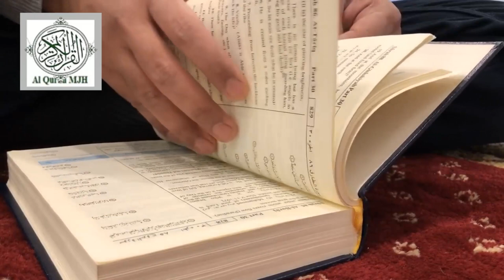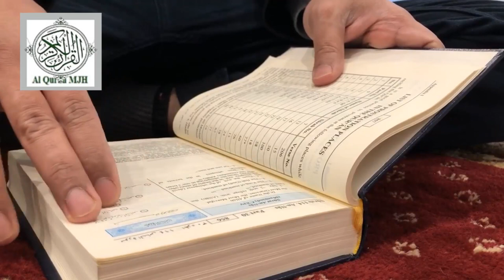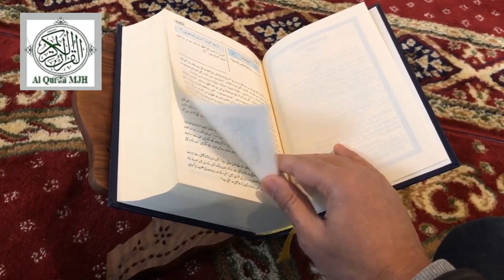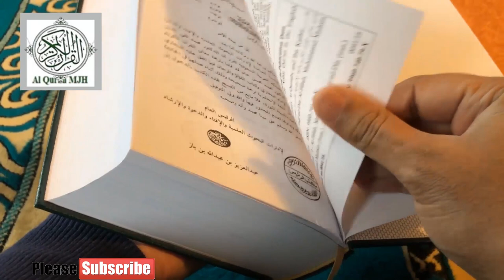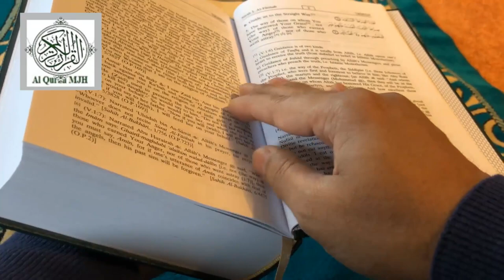Surah Al-Anfal | سورة الأنفال | Beautiful Recitation by Sheikh Abdullah Ghailan | Al Quran Tilawat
سورة الأنفال سورة الأنفال | تلاوة جميلة للشيخ عبد الله غيلان القرآن تلاوات
সূরা আনফাল | سورة الأنفال | শেখ আবদুল্লাহ গিলান দ্বারা সুন্দর আবৃত্তি | আল কুরআন তিলাওয়াত

Al-Anfal (Arabic: ٱلْأَنْفَال, al-ʾAnfāl, "Earnings, Savings, Profits")[1] is the eighth chapter (sūrah) of the Quran, with 75 verses (āyāt). Regarding the timing and contextual background of the revelation (Asbāb al-nuzūl), it is a "Medinan surah", completed after the Battle of Badr. It forms a pair with the next surah, At-Tawba.[2]

Classification Medinan
Other names The Spoils of War
Position Juzʼ 9—10
Hizb no. 15—19

Name
The Surah is named Al-Anfal (The Bounties) from the 1st ayat. The word utilized in the ayat is الْأَنفَالِ. The word نفل alludes to what is given as an extra sum past what is required.[3] A very subtle perspective is covered in employing this word: the reward of undertaking jihad for God is permanently saved with God. Other than this prize, the spoils of war that are picked up from the adversary are an extra offer for such individuals; before the Day of Judgment, the Almighty awards these to the participants of the war.

The Period of Revelation

This surah was most probably revealed in 2 A. H. after the Battle of Badr, the first fight among Islam and kufr. As it contains a point by point and extensive survey of the Battle, it gives the idea that most presumably it was uncovered at very much the same time. Yet, it is additionally conceivable that a portion of the ayaat concerning the issues emerging because of this Battle may have been uncovered later and joined at the best possible spots to make it a consistent entirety.[4]

Principal Subjects of the Surha

This subject of this Surah can be considered to be the issue of Jihad.
Ayaat  Subject[5]
1-41  This portion manages the issues of the "Spoils of War". The Quran says that these are not the crown jewels of war but rather the "Bounties of Allah" and demonstrates this by indicating that the triumph at Badr (and in every single other fight, as well,) was won by His aid and not by the endeavors of the Muslims. It likewise proclaims in ayat 40 that the war point of the Muslims ought to be to take out every single troublesome condition for the foundation of Islam and not to pick up ruins. Additionally, the spoils, being the bounties of God, have a place with Allah and His Messenger and only they are qualified to distribute them. At that point in the wake of molding the Muslims to acknowledge these things, the different shares have been assigned in ayat 41.
41-54  The Battle of Badr was appointed by Allah so Islam should triumph over "ignorance". The exercise from this is the Muslims should trust in God and set themselves up for war and ought not be bewildered by Satan as the disbelievers were.
55-59  Sanctity of treaties has been ordered and the Muslims instructed to watch them as long as the other party doesn't break them.
60-66  The Muslims ought to consistently be set up for war on each front, yet ought to be prepared to make harmony if the other party is slanted towards it.
67-71  In these ayaat, guidelines about detainees of war have been given.
72-75  To keep the Muslims consolidated against their adversaries, they have been instructed to have welcoming relations with each other.